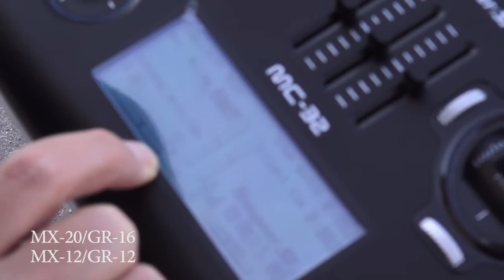Quadrocopter Range test with the Graupner MX-20 and MX-12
A quick test to see if we could see different receiver strengths with the Graupner MX-20 and MX-12 operating from the same Hexakopter.